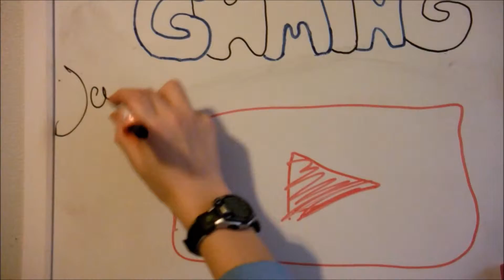COD ADVANCED WARFARE #7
Question: What other games should i do? Make sure
you leave it in the comments below!!

GOODBYE!